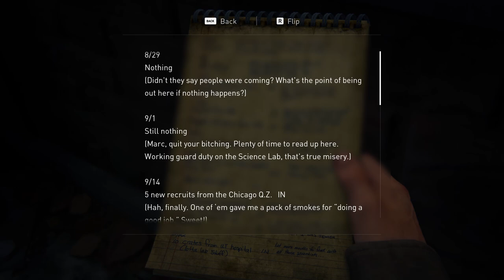Stitchy Plays: The Last Of Us - Part 18